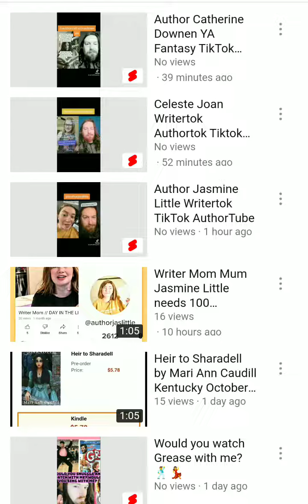YouTube Shorts 0 Zero Views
No Views

Authors